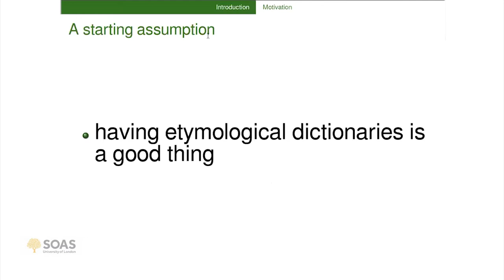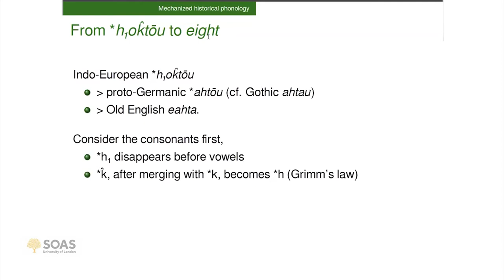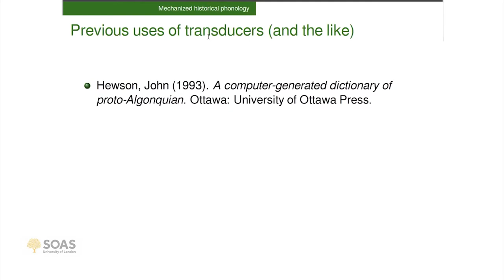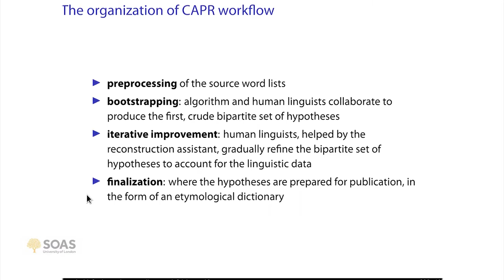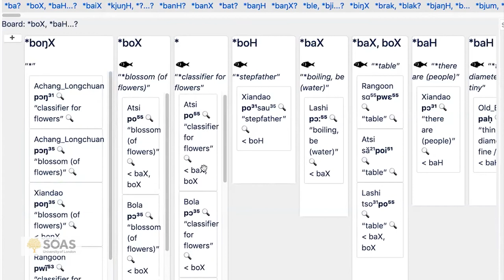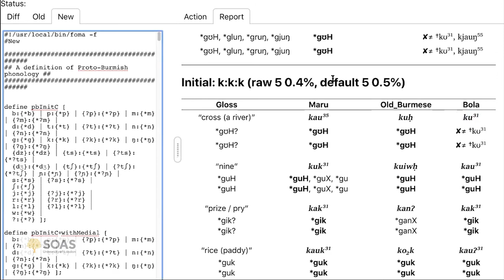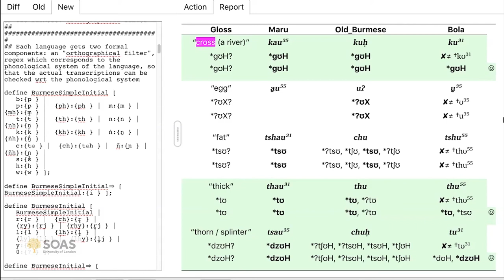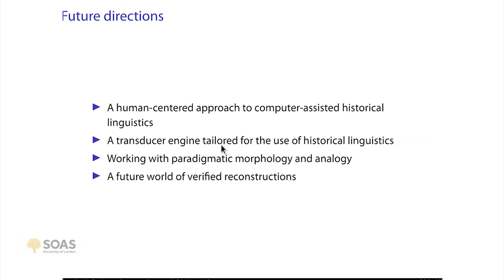Asian etymology: achieving faster progress and more secure results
A keynote address given by Nathan W. Hill and Xun Gong at the 9th International Conference: New Horizons in Oriental Studies (University of Warsaw. 8 December 2020).

ABSTRACT: In the absence of formalized verification procedures, progress in etymological research relies on a thriving community of interlocutors to collectively gather data and scrutinize new hypotheses. This ‘crowd sourcing’ serves Indo-European languages well; 20 Italian dialects have etymological dictionaries (Crevatin 2004). Less well resourced languages lag behind. Among the 300 Trans-Himalayan languages only Chinese has received meaningful etymological attention (Schuessler 2007). For new etymological dictionaries of understudied languages to be compiled the workflows of etymological research demand partial automation. During the first phase of etymological research—the phase we target for automation—the bulk of words are traced to their ancestors according to regular phonology (Malkiel 1993: 148-151). Thus, progress in etymology depends on and stimulates progress in historical phonology (Hoffmann & Tichy 1980). Malkiel (1993: 11) illustrates this ‘zigzag’ with the example of Friedrich Diez (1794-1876), who alternatingly published three editions of his comparative Romance grammar and etymological dictionary. We attempt to model this positive feedback loop between etymology and phonology in a method for computer-assisted proto-language reconstruction.